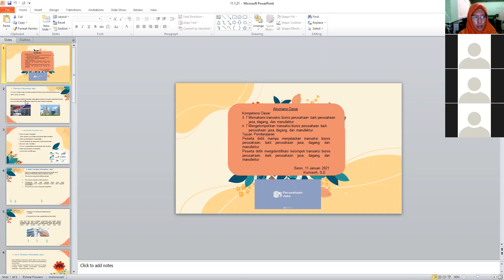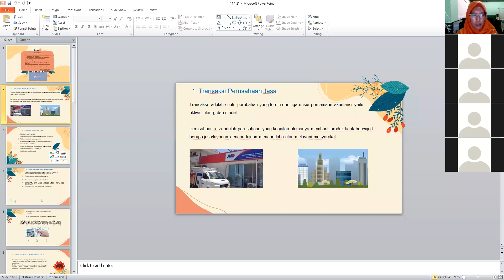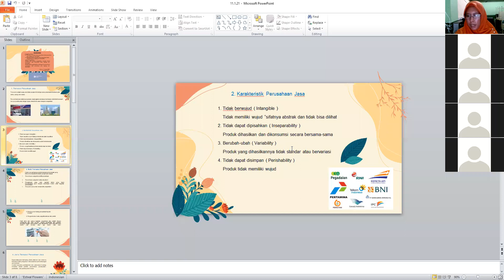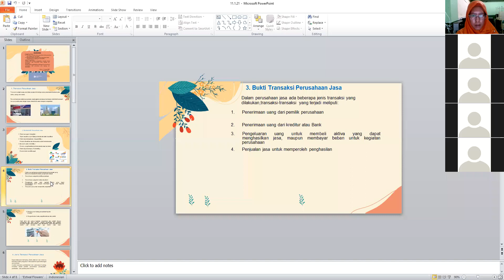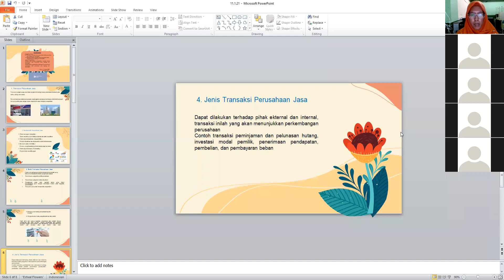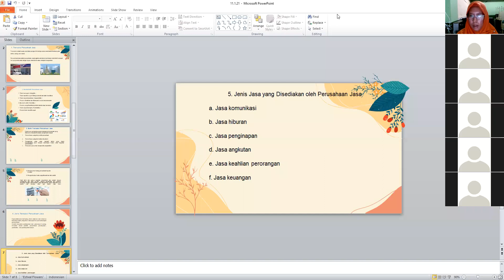Kelas X AKL - Akuntansi Dasar Bu Kurniasih